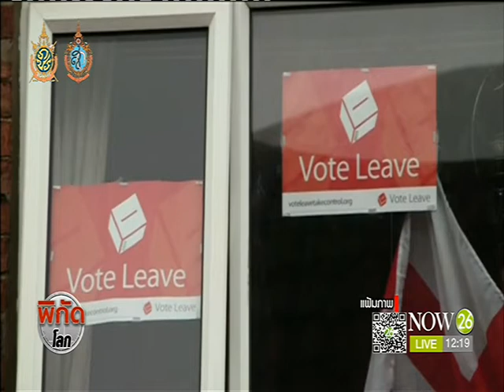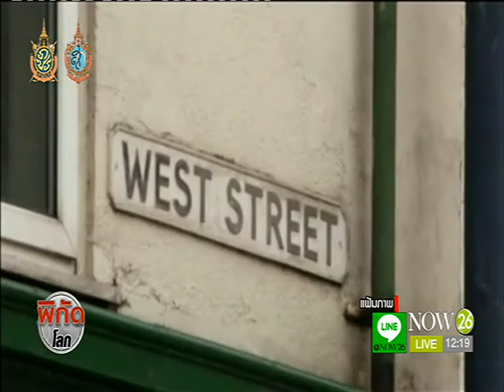ท่องเที่ยวอังกฤษบูม กลุ่มทัวร์ฮ่องกงพุ่ง 30%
พิกัดโลก ช่วงเที่ยง : ท่องเที่ยวอังกฤษบูม ยอดจองจากกลุ่มทัวร์ฮ่องกงพุ่ง 30% "NOW26" 9-8-59